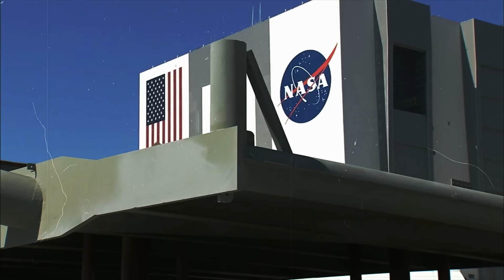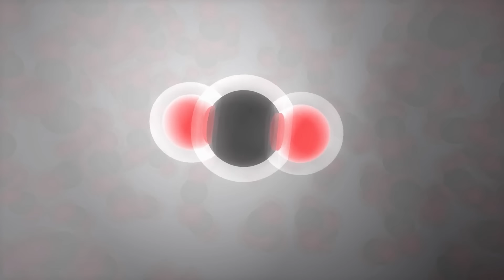Warum ist es so schwer, zum Jupitermond Europa zu gelangen?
Verbirgt der Jupitermond Europa die Antwort auf die älteste Frage der Menschheit? Mittlerweile gilt es als gesichert, dass unter der Eishülle des Trabanten ein Ozean gigantischen Ausmaßes schlummert – und, dass dieser sogar Leben beherbergen könnte! Obwohl uns die Existenz des frostigen Himmelskörpers schon seit über 400 Jahren bekannt ist, liegen seine größten Geheimnisse noch immer im Schatten. Doch nun will die NASA  endlich etwas Licht ins galaktische Dunkel bringen: Die renommierte Raumfahrtbehörde wird in wenigen Monaten eine Raumsonde in die Gefildes des Jupitermondes schicken – und bald darauf sogar in dessen extreme Unterwasserwelt eintauchen!